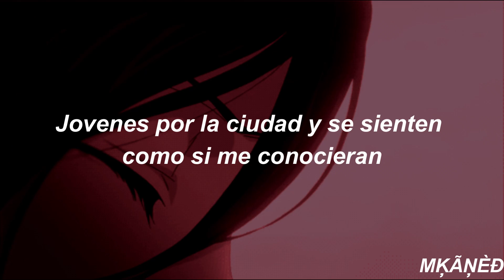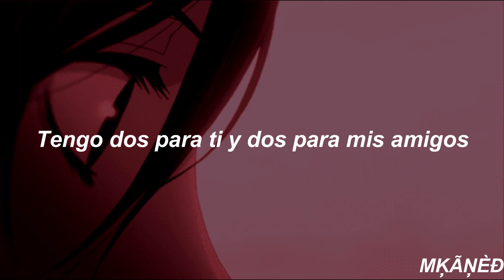Love Me Again - Yunggoth✰ || Sub Español